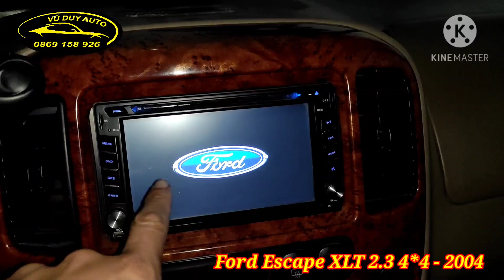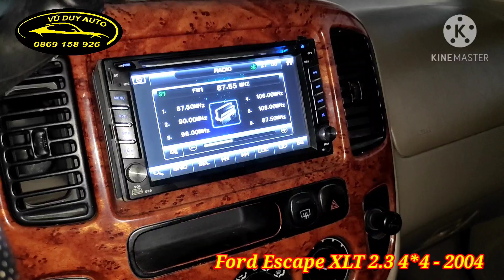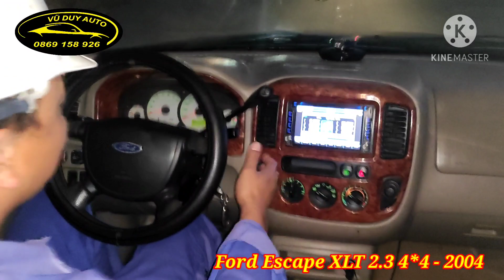Ford Escape 2.3 XLT 2008 xe chất mới về giá thịt luộc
❤VŨ DUY AUTO- Ở đâu xe rẻ xe tốt ở đó có Vũ Duy Auto
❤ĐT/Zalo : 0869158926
40 Đường Hùng Vương, Quán Toan, Hồng Bàng, Hải Phòng